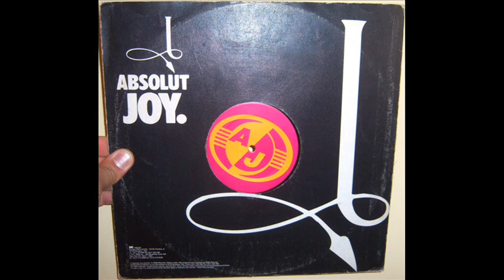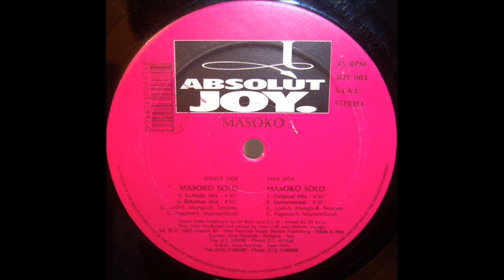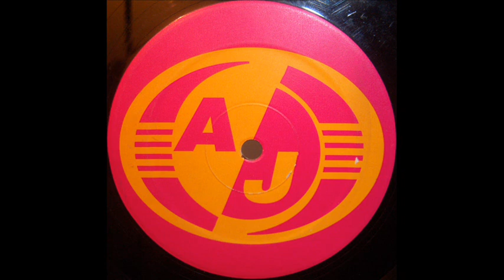Masoko - Masoko solo (1992 U-matik mix)